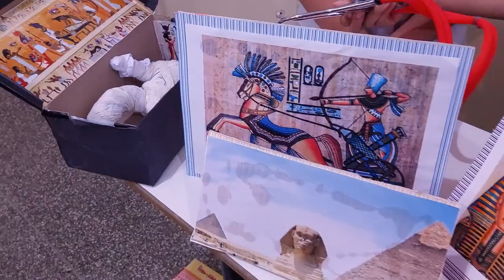Escola Clarice Lispector realiza décima Nona Edição da Feira do Conhecimento